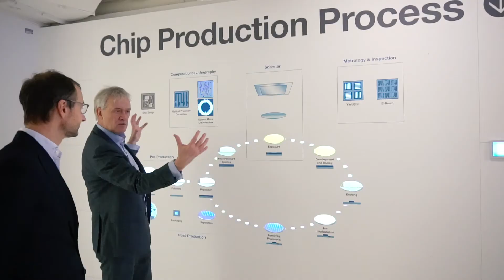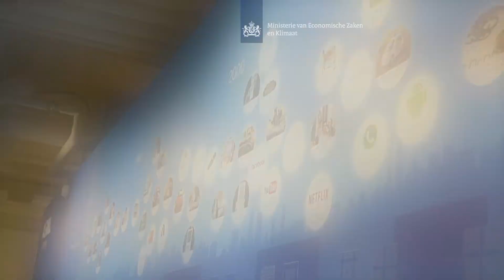Welvaart | Innovatieve regio als magneet voor talent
Minister Wiebes bezocht het bedrijf ASML, een bedrijf wat in een innovatief ecosysteem opereert. Hij ging daar in gesprek met young professionals. "Hier werken echt hele jonge mensen. Die zijn ook echt aan het werk voor de welvaart die ook in hun leven gezien zal worden."

Meer informatie over Ministerie EZK ℹ️

Het ministerie van Economische Zaken en Klimaat werkt samen met zijn partners aan een duurzaam én ondernemend Nederland: een klimaatneutrale samenleving en een sterke, open economie. We geven ondernemers de ruimte om te vernieuwen en benutten de economische kansen van verduurzaming en digitalisering. We zoeken daarbij steeds de beste balans tussen de belangen van bedrijven en consumenten.

Ga naar de website van Ministerie EZK ⤵️